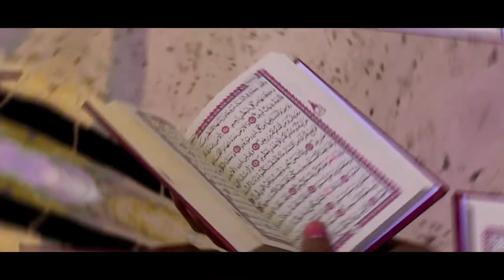Clipe mariage réalisations par Studio Moudi Photography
" أحب ماتعمل حتى تعمل ماتحب
Ma page : Facebook 👇👇👇